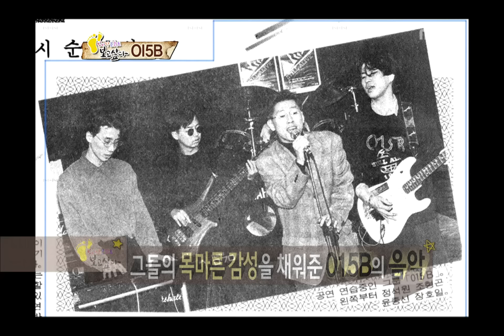Come To Play, Floor Concert, 015B #10, 방바닥 콘서트, 공일오비 20120910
방송시간  (월) 오후 11:15~

015B와 특별한 사연 있는 관객들, 팀명 지은 계기